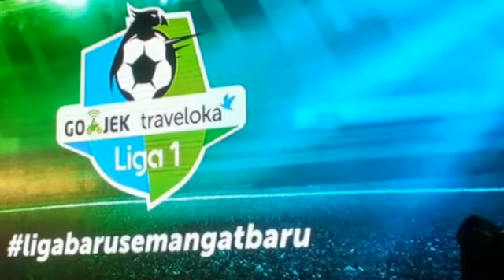Persib Bandung Tantang Dua Tim Liga 1 Ini untuk Laga Uji Coba